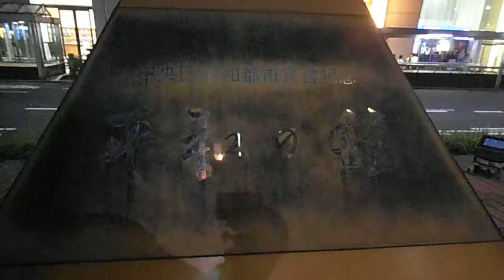DSCF3990東京駅八重洲口20150812平和の鐘 夕方７時のチャイム